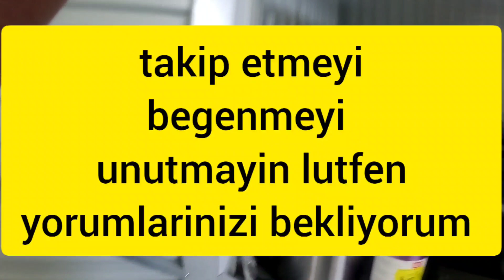DEPO SAVAŞLARI / DEPODAN NE ARARSAN VAR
lnstagram hesabımız

yorumlarınız ve fikirleriniz benim için onemli

beğenirseniz sevinirim

destek icin şimdiden tesekkurler Arkadaşlar..